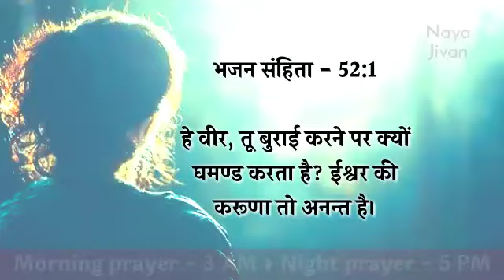MORNING PRAYER | 24 May | Today's Powerful Prayer | मंगलवार सुबह की प्रार्थना | Prathna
Tags -
praying
daily prayer
prathna kare
yeshu masiha
morning prayer
Jesus prayer
prayer of Jesus
healing prayers
prayer center Hindi
Hindi prayer